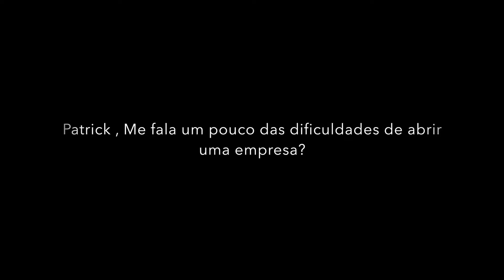Patrick Catapano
Entrevista com Patrick Catapano, pizzaiolo ocm formação intaliana, consultor e inovador, falando sobre dificuldades e novos projetos.